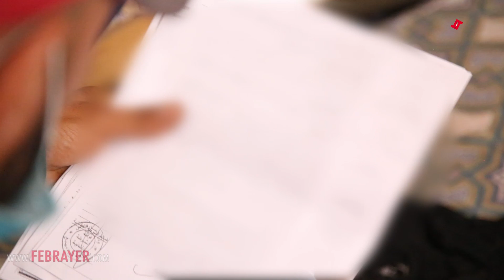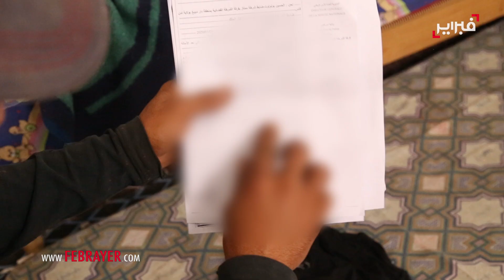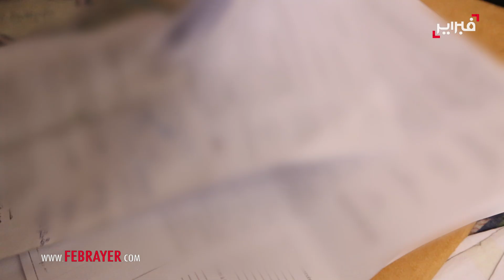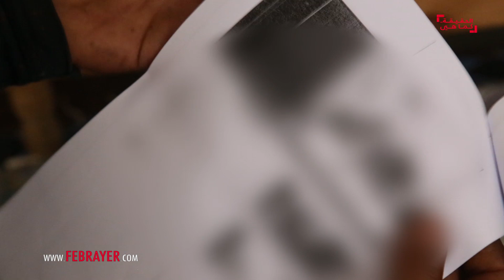بالدموع ..زوج يكتشف زوجته بمواقع إب-احية ''تص-دمت فحياتي وبغيت القضاء ينصفني''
“فبراير.كم” إنه صوت الجميع. إنه عنوان الحقيقة كما هي بدون رتوش. الرأي والرأي الآخر. صوت الجرأة الذي يخترق كل القضايا والأحداث بموضوعية ومهنية وشعاره: الحق في المعرفة والحاجة إلى إعلام يجسد المحامي الشرس للدفاع عن قيم الحداثة والديمقراطية والمواطنة والحق في الاختلاف.